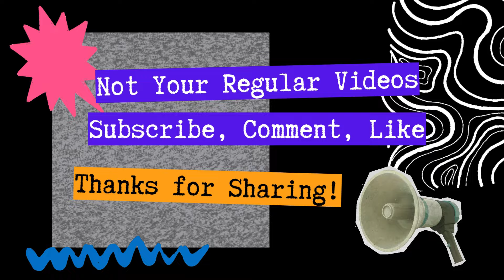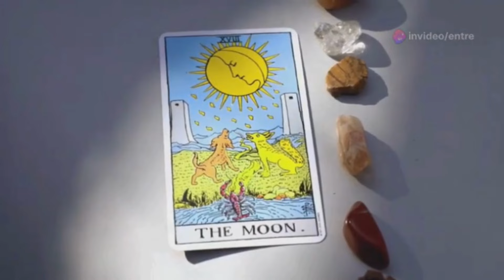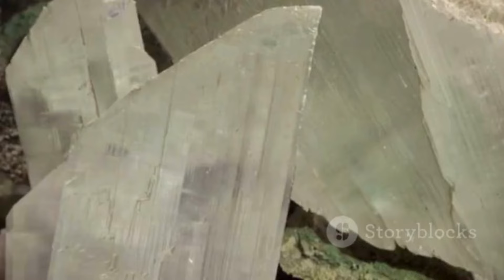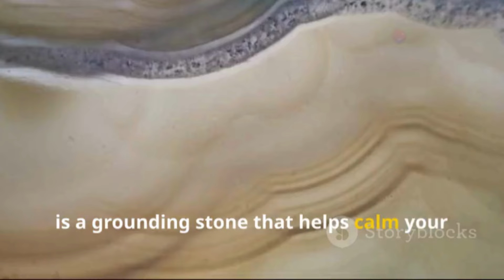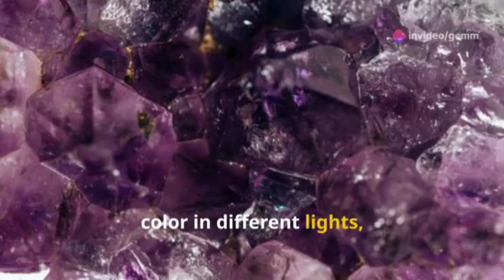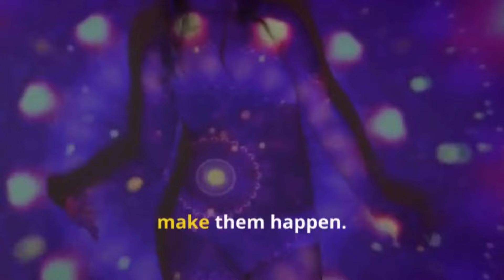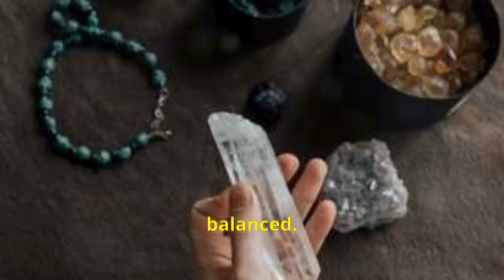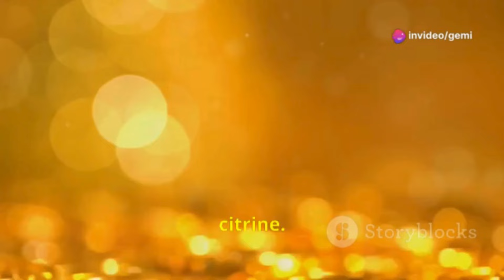♊️ Gemini's Glittering Gems of Amazing Stones! gemini geminigemstones geminitraits success ♊️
🎵 Tracks Info:
Title: Jazz Standards - Various;
Genre and Mood: Cinematic + Inspirational + Upbeat
🔴►Copyright:

For lack of guidance a nation falls, but victory is won through many advisers. New Living Translation Without wise leadership, a nation falls; there is safety in having many advisers.
Proverbs 11:14 - Bible Hub!

Amazing Marketing Methods

"🔔 **!** 🔔 , Also today this is the book that helped us to get there for massive success, You’re The Navigator of Your Ship: Create Your Own Life by Creating Your Life’s Purpose

All content in this video is copyright-free with Creative Commons Attributions.

Binaural beats, isochronic tones, meditation, brain waves, subliminals, affirmations etc. are not a substitute for proper medical care. If you have medical issues, please consult your doctor. The author accepts no responsibility for the use of the material herein, which is presented for entertainment or educational purposes only.